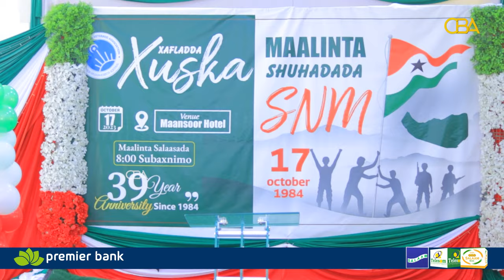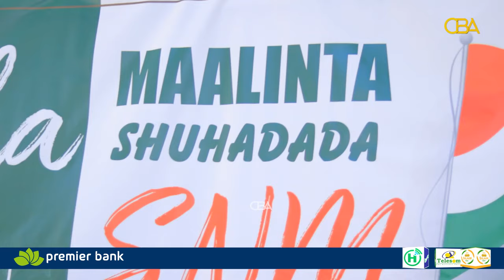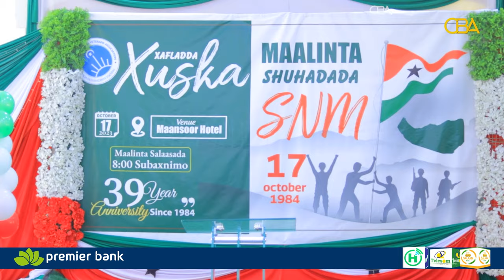Sanad guuradii 39aad ee xuska maalinta Shuhadada halgamayaashii SNM ayaa lagu qabtay Hargeysa